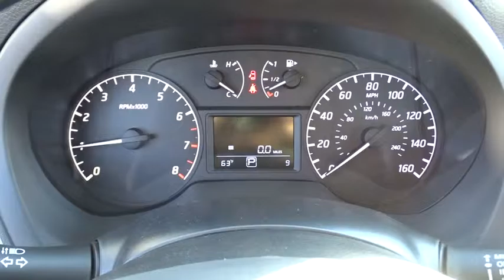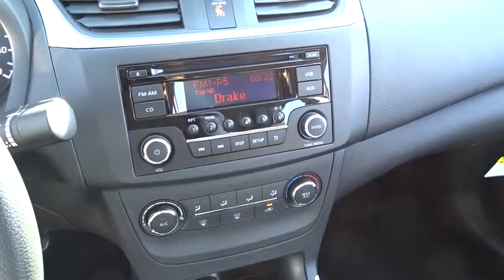2017 Nissan Sentra Chicago, Matteson, Oak Lawn, Orland Park, Countryside IL 70270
[LISTING TYPE] 2017 Nissan Sentra

Boasts 37 Highway MPG and 29 City MPG! This Nissan Sentra delivers a Regular Unleaded I-4 1.8 L/110 engine powering this Variable transmission. Window Grid Antenna, Wheels: 16 Steel w/Full Wheel Covers -inc: 10-spoke design, Variable Intermittent Wipers.* This Nissan Sentra Features the Following Options *Urethane Gear Shift Knob, Trunk Rear Cargo Access, Trip Computer, Transmission: Xtronic CVT -inc: manual mode, Torsion beam rear suspension w/coil springs, Tires: P205/55R16 AS, Strut Front Suspension w/Coil Springs, Steel Spare Wheel, Single Stainless Steel Exhaust, Side Impact Beams.* Stop By Today *Test drive this must-see, must-drive, must-own beauty and get a hassle-free deal today at Western Avenue Nissan, 7410 S Western Ave, Chicago, IL 60636.